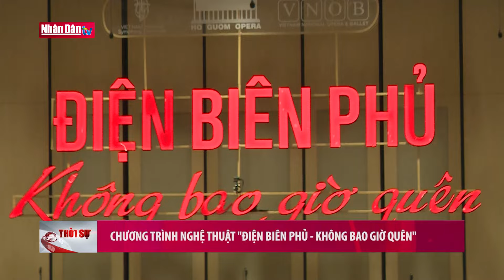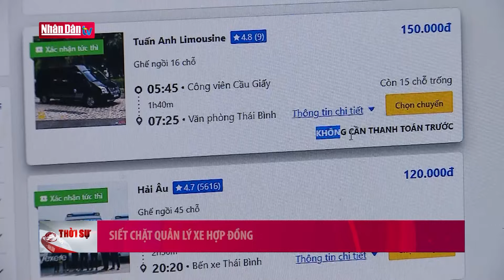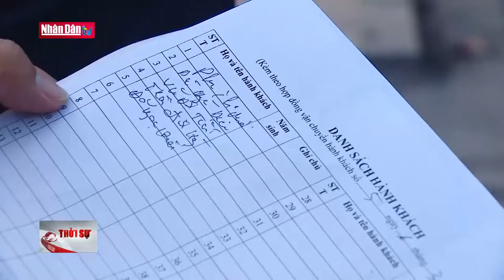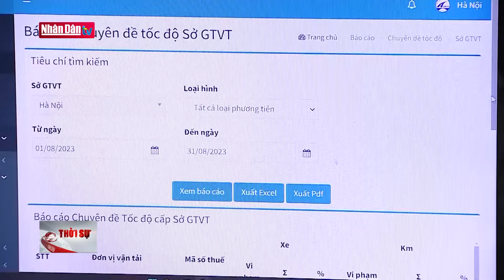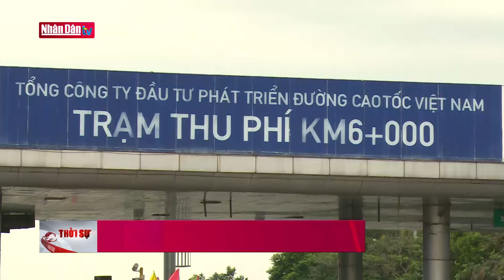Tin tức thời sự mới nhất hôm nay | Bản tin 22h ngày 2-5-2024